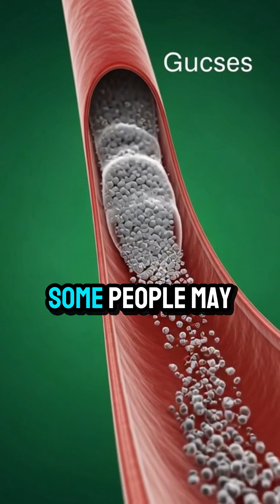What Happens If You Drink Lemon Water Every Morning?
Start your morning with lemon water — but do you know what it actually does inside your body? 🍋
This video shows a full 3D anatomical breakdown of how lemon water affects your stomach, intestines, brain, muscles, and energy levels.
We also cover the hidden side effects most people ignore.

If you love seeing foods and drinks explained through realistic 3D anatomy…